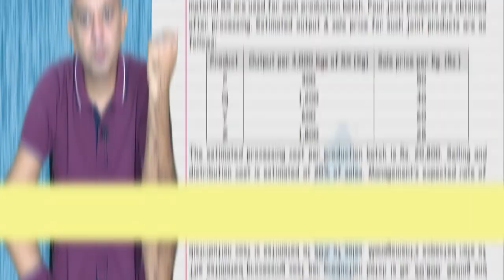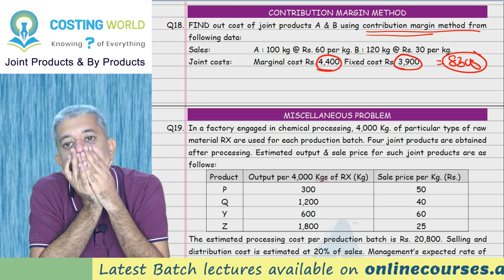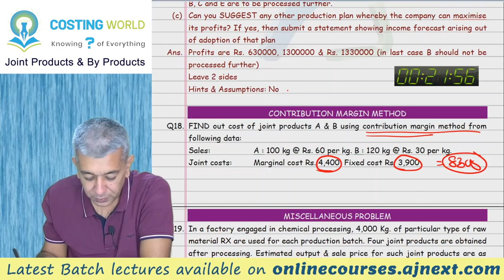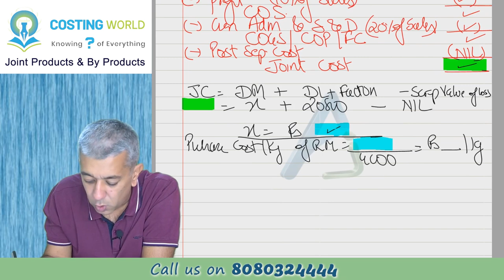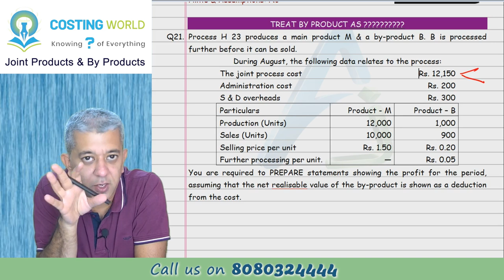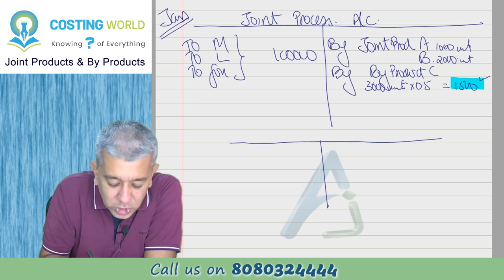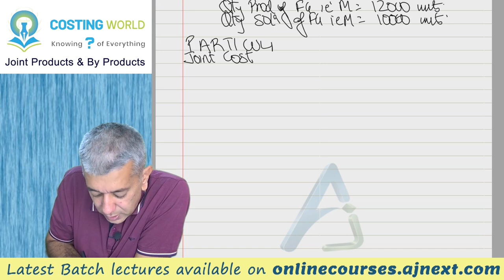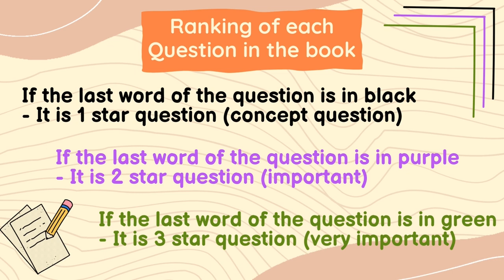CA INTER || Costing (CMA) || Joint & By Products || Lecture 5|| Q18, 19, 21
This is the last lecture of this chapter. We are going to see contribution margin method. Then we will have a peculiar question which we have to find Raw Material Cost. Finally we will conclude by doing question where we will see a new treatment of By Product. Once last question is done, you will have lot of work for the homework as we have some brilliant questions out there.

Timelines:
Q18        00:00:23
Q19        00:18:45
Q20        Homework
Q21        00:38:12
Q22        Homework
Q23        Homework
Q24        Homework
Q25        Homework